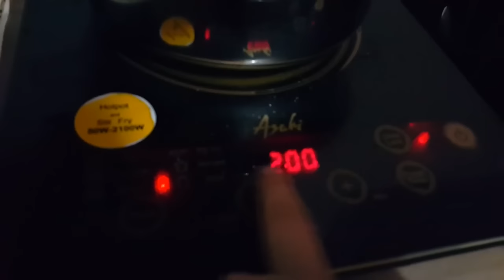GINISANG BAGOONG ALAMANG! - Nov. 21, 2016